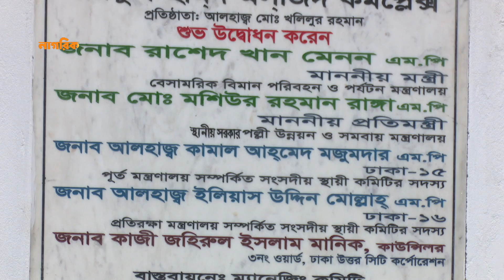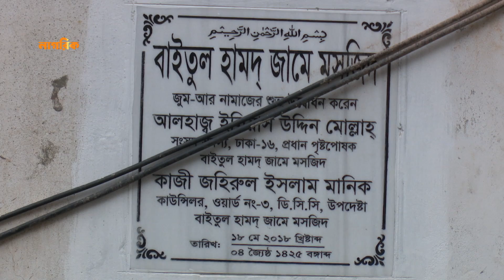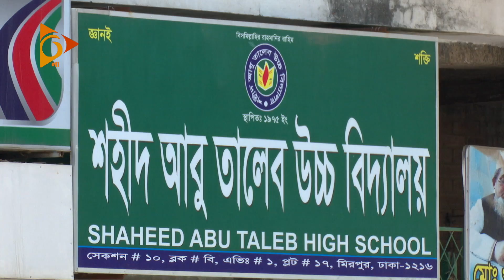স্কুলের নামে জায়গা দখল করে ব্যবসায়িক প্রতিষ্ঠান ও মসজিদ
রাজধানীর মিরপুরে সড়ক দখল করে বানিজ্যিক স্থাপনা গড়ে তুলেছে স্কুল কর্তৃপক্ষ। স্কুলের পাশের সড়কটির উন্নয়ন কাজও বন্ধ হয়ে আছে দখলের কারনে। অবৈধভাবে দখল করা জায়গায় গড়ে তোলা হয়েছে ব্যাংক বুথ, মসজিদ ও শাড়ির দোকান।

ধর্মকে পুঁজি করে জায়গা দখল করে আস্তানা গেড়েছিলেন লালসালুর মজিদ। মজিদরা এখনও আছেন, ভিন্ন নামে। এখানে স্কুলের নামে রাস্তা দখল। সেই দখল পাকাপোক্ত করতে গড়ে তোলা হয়েছে জামে মসজিদ।

মসজিদের দেয়ালে নাম ফলকে স্থানীয় সংসদ সদস্য সহ বেশ কয়েকজন মন্ত্রীর নাম। প্রশ্ন জাগে এমন অবৈধ ভবন নির্মানে কিভাবে তাদের নাম জড়িত?